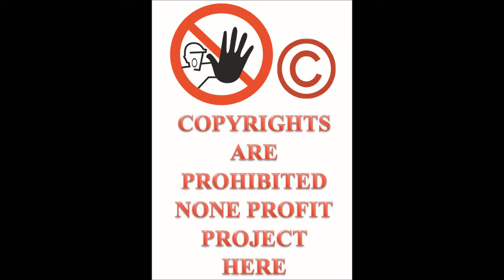Let's Play ThrillVille Off The Rails PC part 58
also
UMG
On behalf of: EMI
The Littlest Cowboy Rides Again (24-Bit Digitally Remastered 04)
Chris LeDoux
and
Maureen
Fountains Of Wayne

may you go back to hell where you were born from
death to you all, and all your products are banned from my
channel permanently.